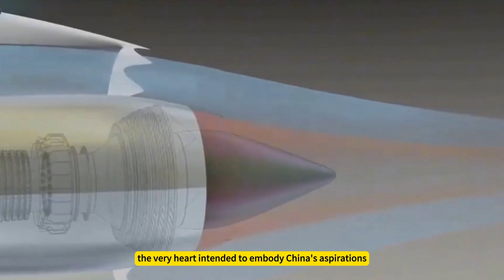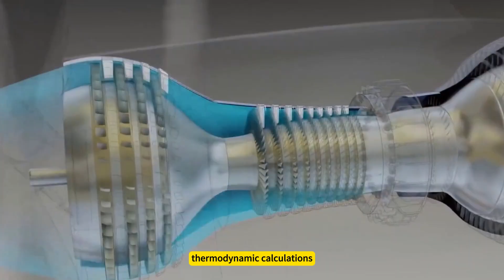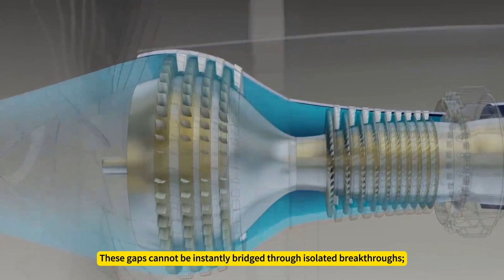If the WP-14 engine is successfully developed,could the J-8III become China's version of the MiG-23?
If we could turn back time to the 1990s, would it have been possible for the J-8-3 fighter jet, a vessel carrying the dreams of countless aviation professionals, to break free from its technological constraints and truly soar across the skies of our motherland?